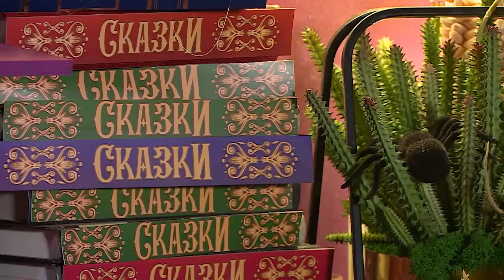☀️С добрым утром, малыши! Новогодняя ёлочка - Почемучка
Внимание! Сегодня Степашку видели у новогодней ёлки. Где ранней осенью можно найти это нарядное дерево, и для чего это понадобилось Степашке, узнаете, посмотрев «Почемучку».